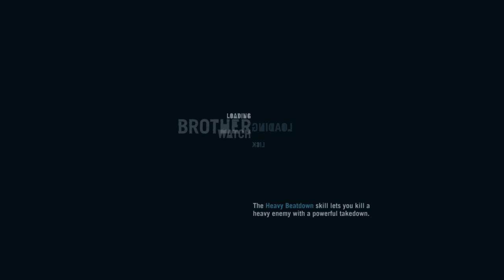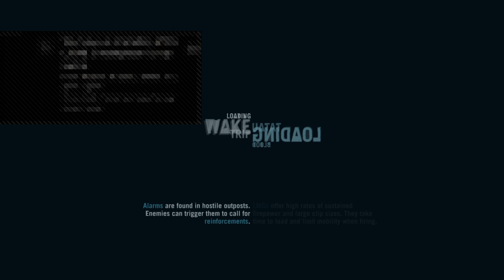Farcry 3 Classic Edition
PS4 Gamer Girl Rage